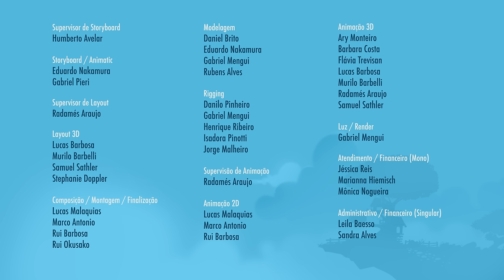Como a Gente Vai Cuidar Dele? - Episódio 26 - Mundo Ripilica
Zep chega até Donna e Lilica com uma missão meio doida: cuidar de um pequeno bebê guido perdido, até que encontrem a família dele. Afinal, os maiores devem proteger os menores.
Mas cuidar de um bebê não é muito fácil e as meninas terão que se virar para manter o desengonçado bebê guido são e salvo.

Bem-vindo ao canal Mundo Ripilica - As aventuras de Lilica, a coala. A animação traz as aventuras de Lilica, a coala, e sua amiga Donna, em um mundo de fantasia e diversão.